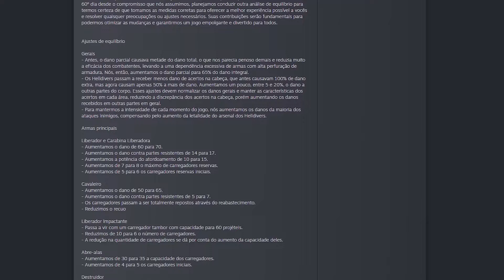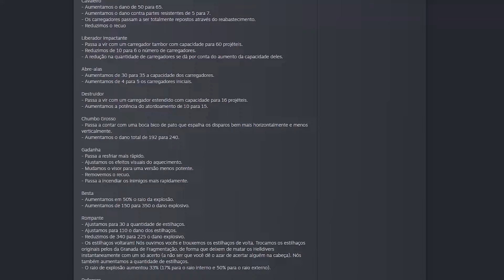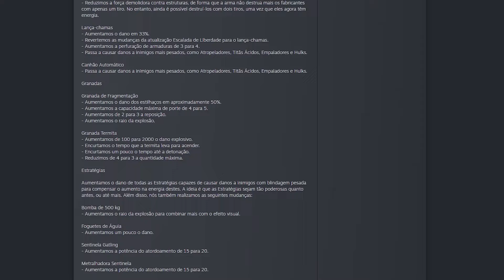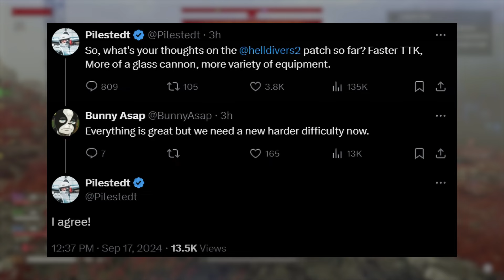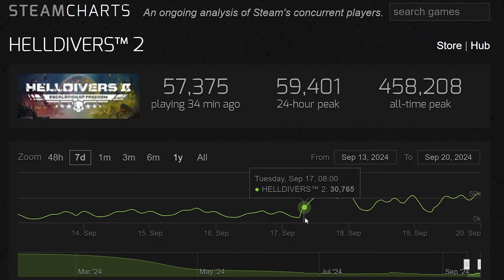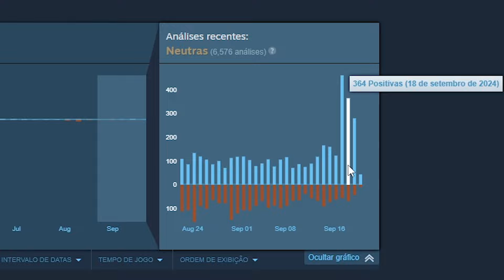Helldivers 2 VOLTOU A SER BOM depois da atualização?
Após as críticas aos nerfs e ao estado geral de Helldivers 2, a Arrowhead respondeu com uma nova atualização que propõe vários buffs e grandes mudanças no jogo. Mas afinal, voltou a valer a pena?

0:00 - Intro
1:43 - Mudanças
4:57 - Recepção
6:10 - O futuro de Helldivers 2
8:18 - Conclusão